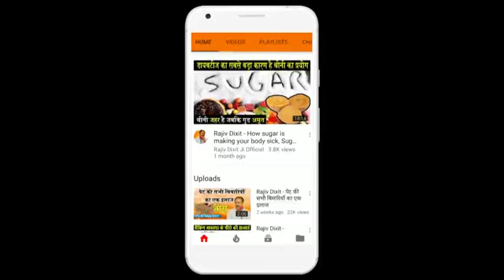Rajiv Dixit - एलर्जी और त्वचा के रोग के क्या करें ? Skin Problems